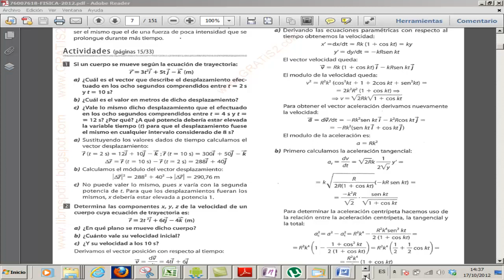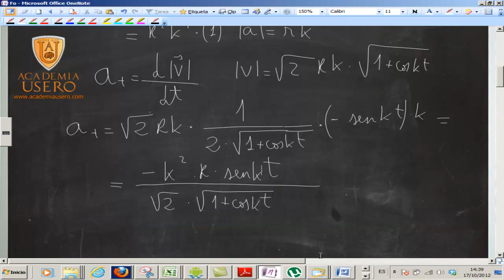Dada ecuación movimiento sacar velocidad, aceleración UD03 Física 2º Bachillerato Academia Usero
A partir de ecuación del movimiento obtener velocidad, aceleración, aceleración tangencial y aceleración centrípeta de un movimiento